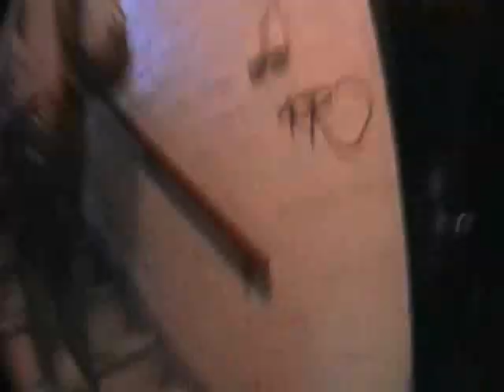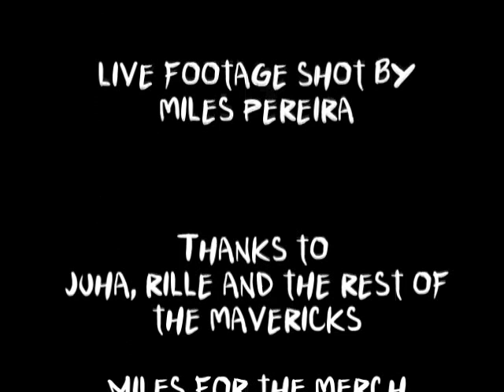Frenzy at Club Sin, Tampere, Finland - April 2011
Video diary of our trip to headline the first night of Club Sin, April 2011.